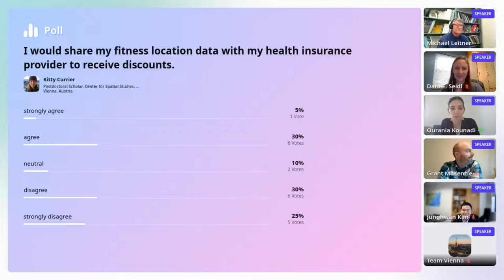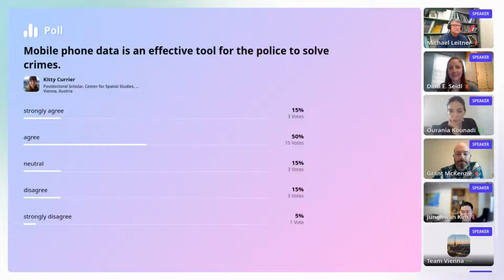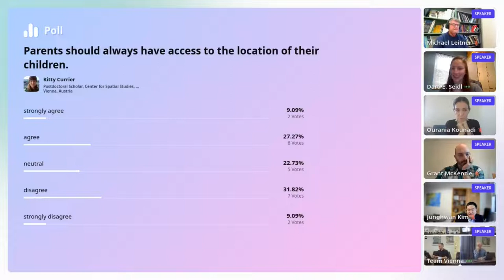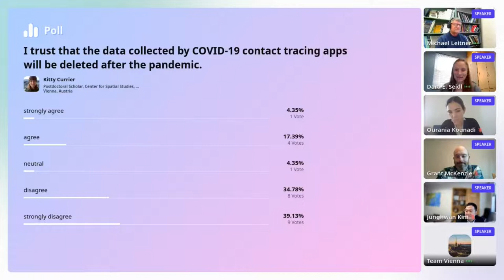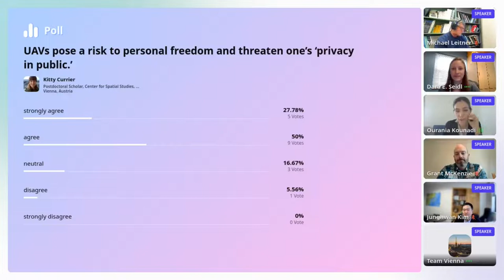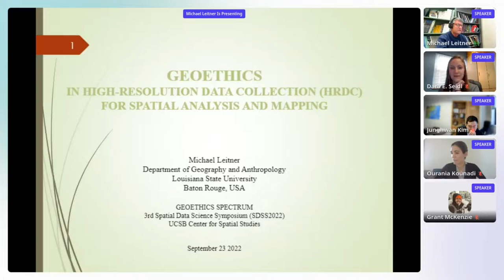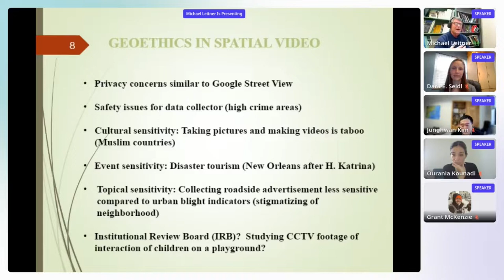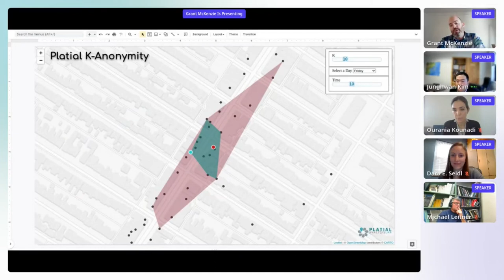SDSS 2022: Session 4: Geoethics Spectrum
Moderated by Dara E. Seidl and Ourania Kounadi
Panelists: Michael Leitner, Junghwan Kim and Grant McKenzie

September 23